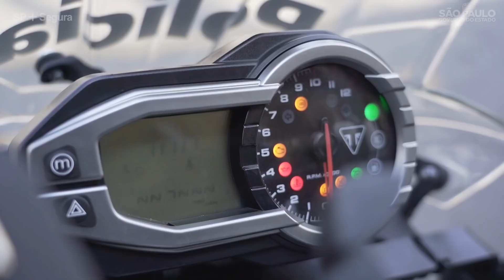ROCAM - Rondas Ostensivas com Apoio de Motocicletas. (Parte do meu vídeo no Canal Oficial do Governo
Vídeo na íntegra postado pelo canal do Governo do Estado de São Paulo